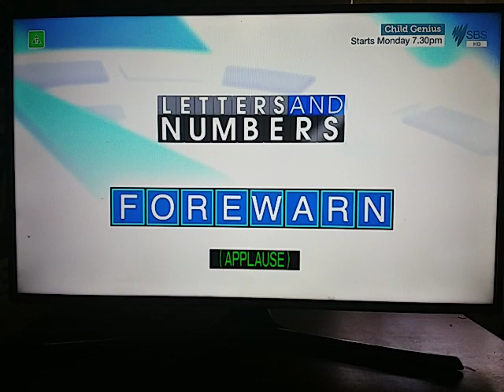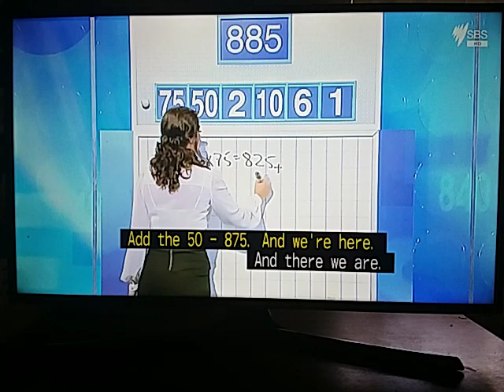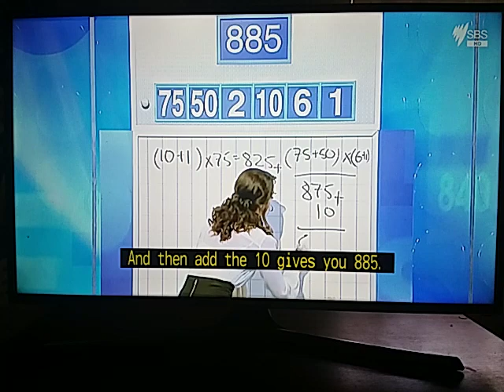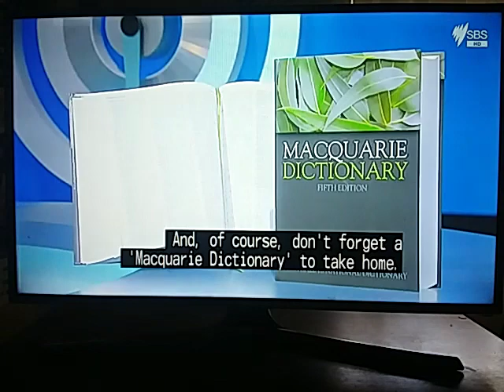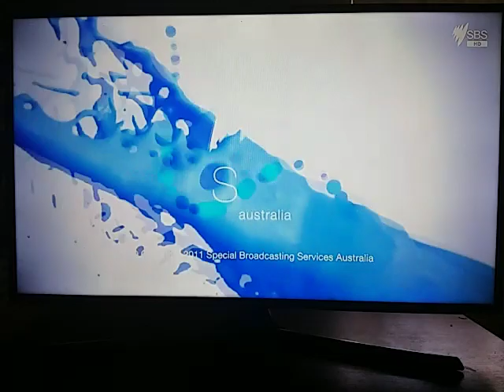Letters And Numbers - Season 3 Episode 21 - Melissa Dowsett And Jon Woolford - Part 3